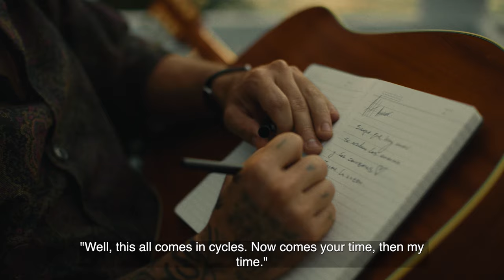Mike Bahía & Greeicy Talk Growing a Career & Family Together | Billboard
Becoming a global sensation is not an easy task and a road filled with both excitement and passion and many sacrifices and life lessons, but then again, ‘its only worth it if you enjoy it.’

Billboard and Michelob Ultra partnered to tell the untold stories of joy for Colombian singing duo Mike Bahía and Greeicy.